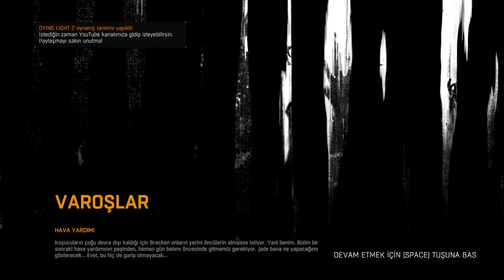Çikolata ve Kaset Derdine Düştük! | DYING LIGHT | TÜRKÇE 5.BÖLÜM PC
Yine uzun zamandır oynamak istediğim ama bir türlü oynayamadığım bir oyun olan Dying Light ile birlikteyiz. Et peşindeki zombilerin istila ettiği açık dünyada, kıyamet sonrası dönemde geçen, birinci şahıs aksiyon hayatta kalma oyunu. Gizemli bir virüs salgınıyla perişan olmuş şehri keşfedecek, erzak arayacak, silah üretecek ve marazlı ordularıyla çarpışacağız.